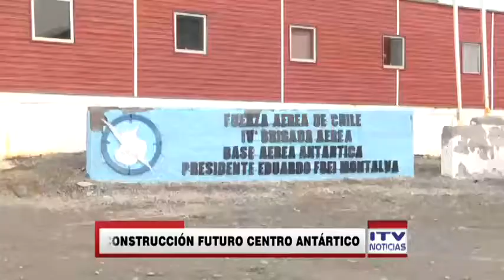ITV NOTICIAS CENTRAL - 23 DE ABRIL 2017